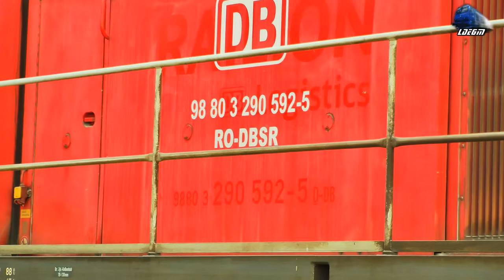V90 BR290 592-5 Dieselok la Manevra/Shunting in Gara Oradea Vest Station - 15 January 2018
1:Manevra/Shunting - V90 BR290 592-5 RO-DBCR
2:R3116 - Oradea - Timisoara Nord - Automotor Sageata-Albastra~Desiro VT642 DMU RO-SNTFC
3:Manevra/Shunting - V90 BR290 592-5 RO-DBCR

15 January 2018